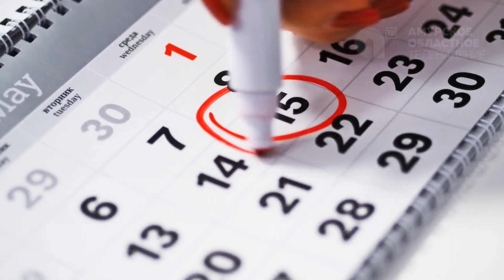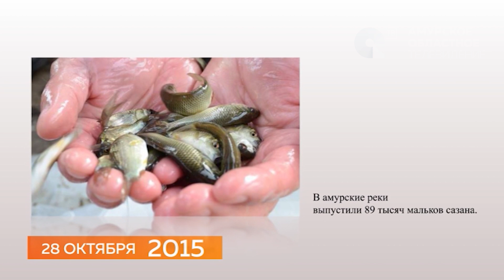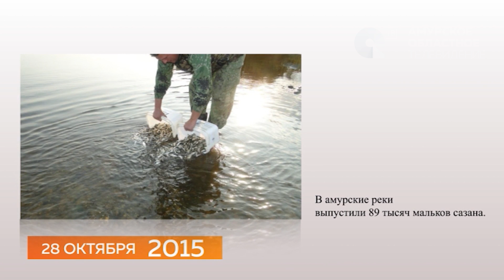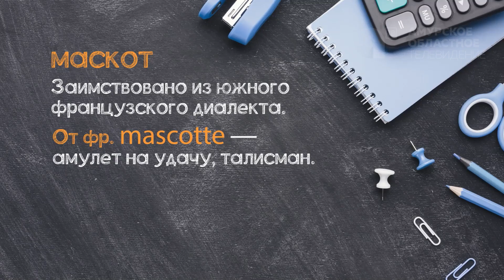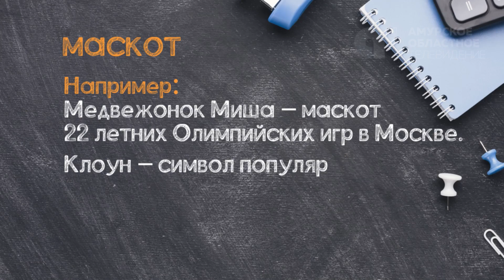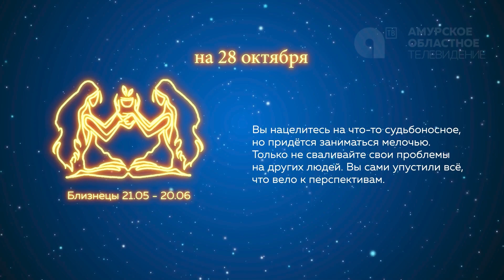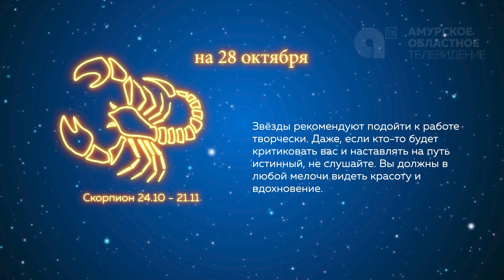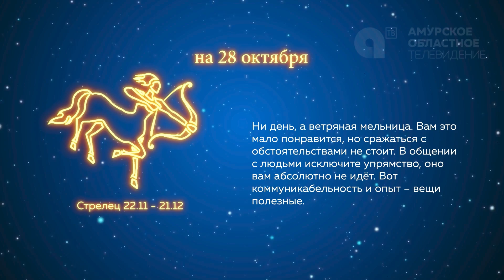Программа "Наше утро" от 28.10.2021г.